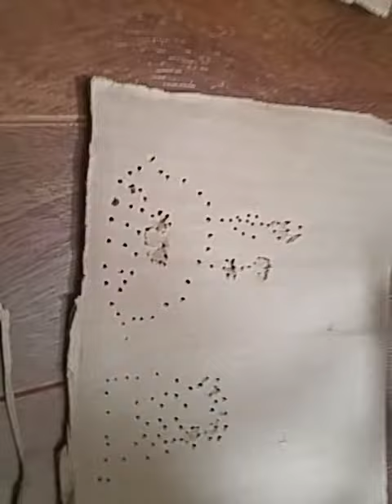The first and second comment winners get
The first and second comment winners get this